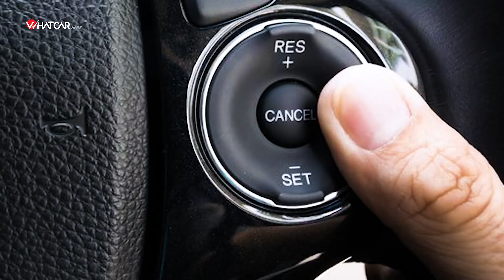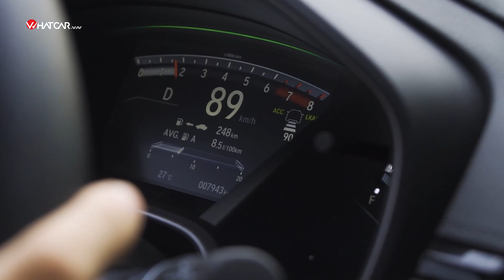Ga tự động: tại sao vẫn bị quá tốc độ? | Whatcar.vn